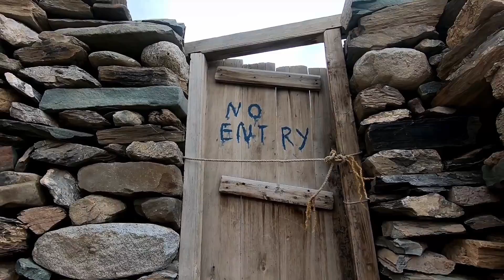Markha Valley - A Paradise in Ladakh | Trekking in Ladakh Himalayas | Travel Vlog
I had seen the Markha valley from the summit of Kang Yatse 2 in 2019. I was awe-struck at this beauty and patterns of the mountains. I had never seen such spectrum of colors in a single valley. Finally, I got to see the true beauty of Markha when I lead a batch in 2021.
This trek is definitely one should look out for if the plan is to trek around Ladakh.